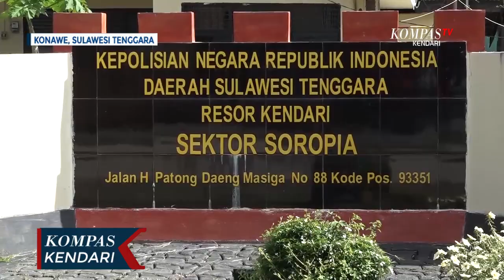Sosialisasi Penerimaan Anggota Polri oleh Biro SDM Polda Sultra